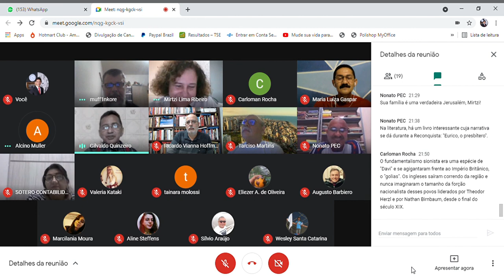SALA DE GESTÃO DE IDEIAS - A escalada do conflito palestinos X israelenses 3